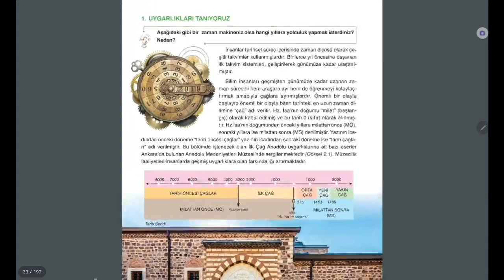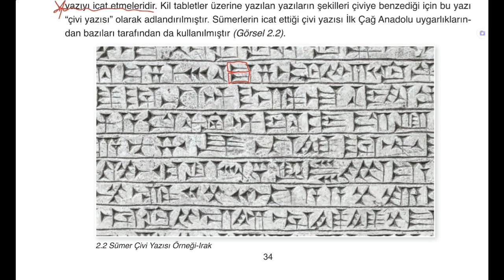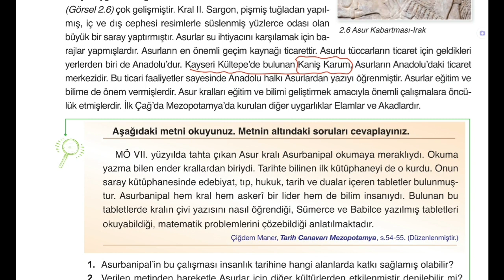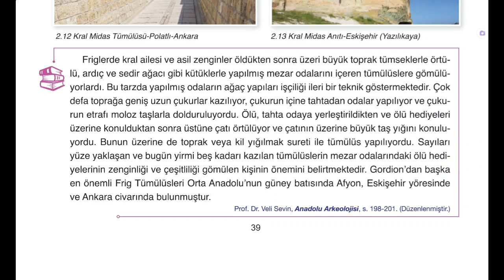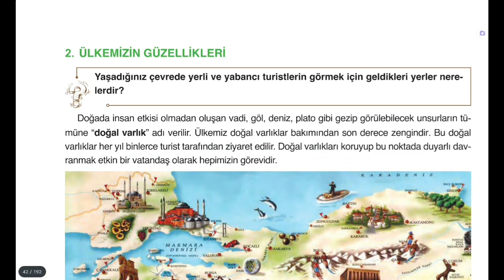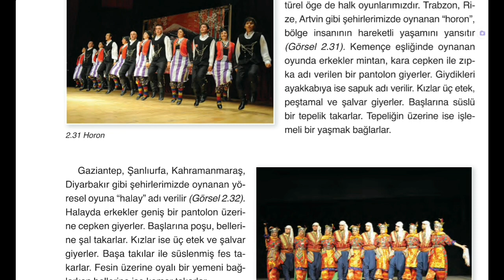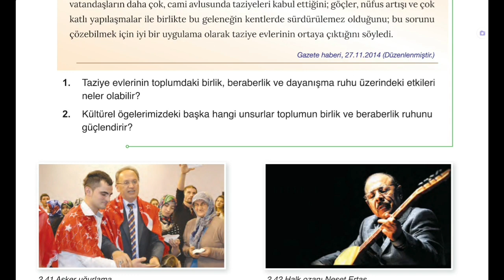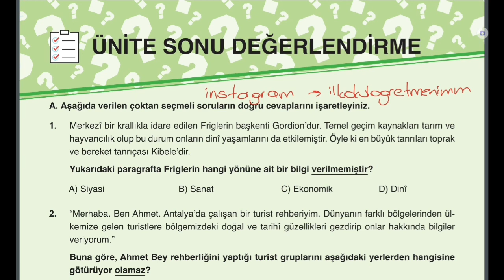5.Sınıf Sosyal Bilgiler Ders Kitabı, 2.Ünite Geçmişe Yolculuk Konu Anlatımı, Eba Sistemi